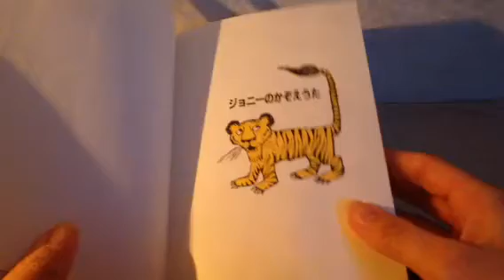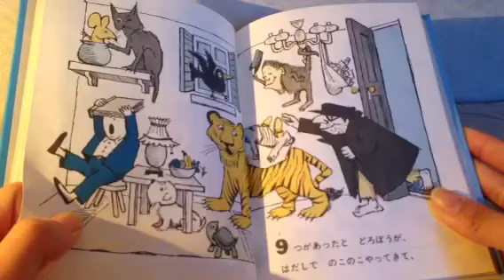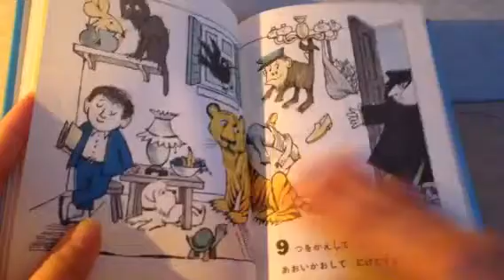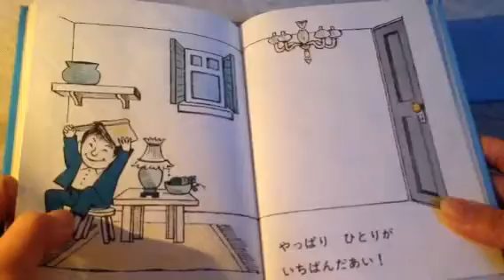ジョニーの数え歌